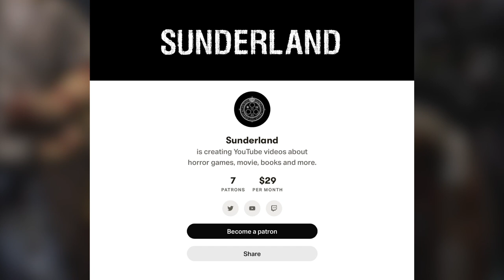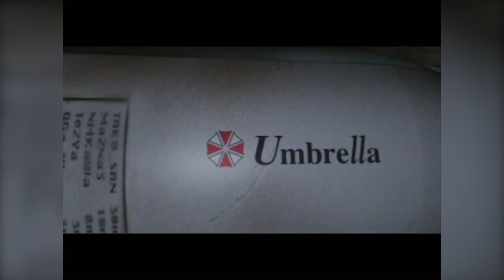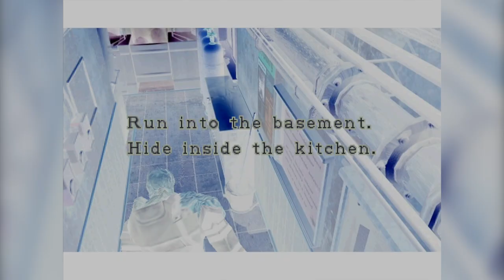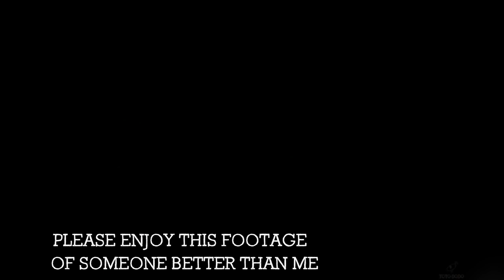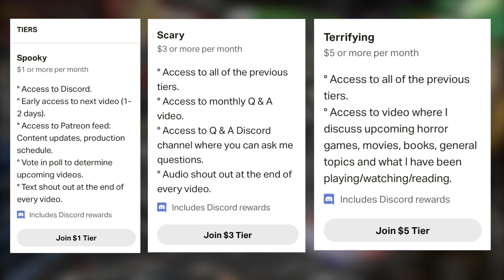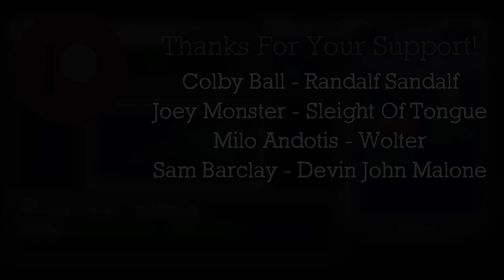Resident Evil 3: Nemesis (1999) Review - The Most INTENSE Resident Evil Game - SunderlandSpook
Here we go! I have finally reviewed Resident Evil 3: Nemesis. The last entry in the PlayStation One era of Resident Evil. Does it live up to the high bar established by its predecessor? Mmmm yah.